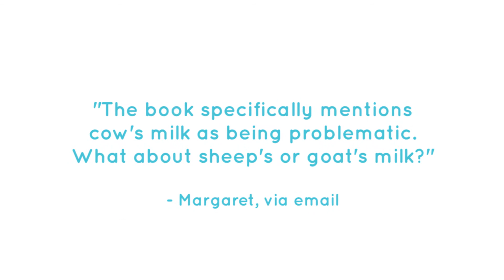Is Sheep's Or Goat's Milk Suitable For Someone With Multiple Sclerosis?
Dr Jonathan White answers some frequently asked questions about the OMS Recovery Program, an evidence-based program that has been shown to benefit people with multiple sclerosis. The rest of the Q&A can be found in this playlist.

Dr Jonathan White will be speaking at our Belfast event taking place on the 4th of March.Get your tickets here: